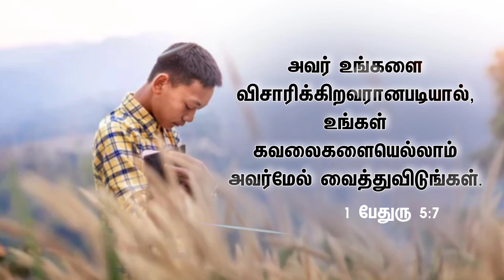Pure Honey || tamil christian whatsapp status || todaypromiseverse || 1 Peter 5:7